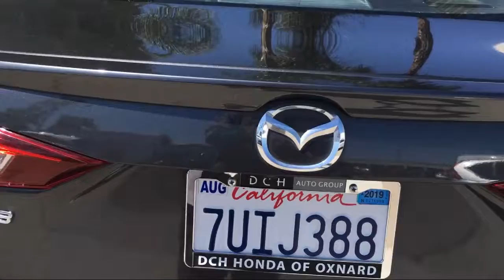2016 Mazda MAZDA3 Oxnard Camarillo Thousand Oaks Ventura Port Hueneme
2016 Mazda MAZDA3 Stock Number: HX92527B Vin:JM1BM1X75G1296823.

DCH Honda of Oxnard is proudly serving Oxnard, Camarillo, Thousand Oaks, Ventura, and Port Hueneme.
Give us a call at or visit our for more information about this or any of our other vehicles.

DCH Honda of Oxnard
1500 Ventura Blvd